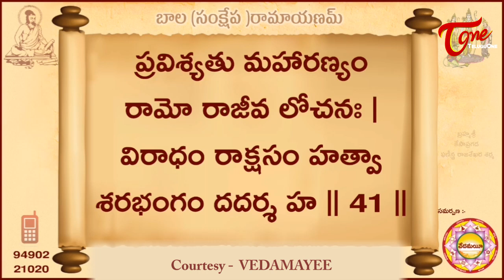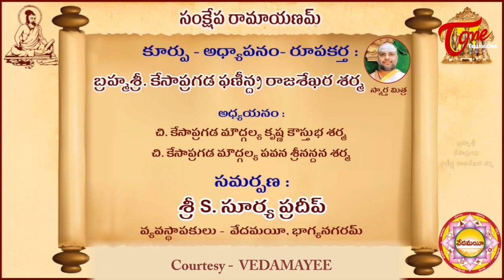బాల రామాయణం అరణ్యకాండ | Episode 41 | Bala Ramayanam Aranyakanda | BhaktiOne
Ramayanam is considered to be one of the ancient epics. Ramayana written by Maharshi Valmiki narrates the life history of Lord Rama of Kosala kingdom. In the series of BalaRamayanam, we will get to learn about Ramayana shlokas. To know more watch the video.